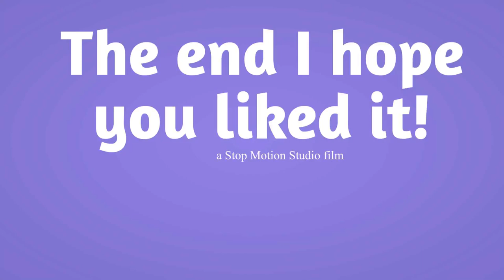Maritime Museum 14th Oct 2022 Very Sad Movie